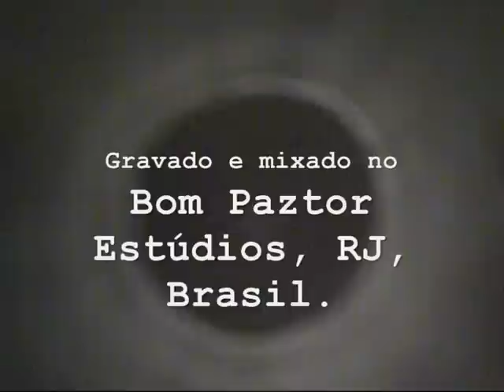spokenwords / Cenário de Mim